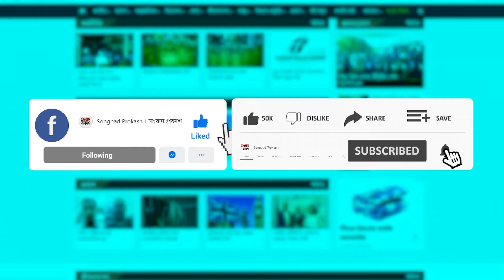ইতিহাসের এই দিনে | ৯ ফেব্রুয়ারি, ২৬ মাঘ | সংবাদ প্রকাশ | In This Day and Age of History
ইতিহাস ঘেঁটে দেখা যায় বছরের প্রতিটি দিনেই ঘটেছে নানা উল্লেখযোগ্য ঘটনা। চলুন এক নজরে দেখে নেয়া যাক আজকের দিনের ঘটে যাওয়া উল্লেখযোগ্য কিছু ঘটনা।